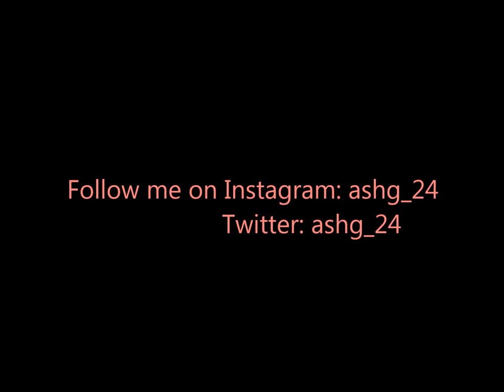Forever 21 and Misc. Haul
Hey guys!!! My haul video is finally up!! I hope you guys enjoy all of the items I share in this video! Xoxo